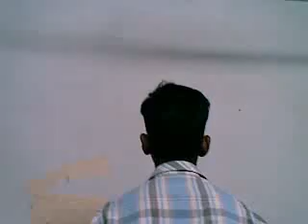Thirupoondi Azar yutham.mp4